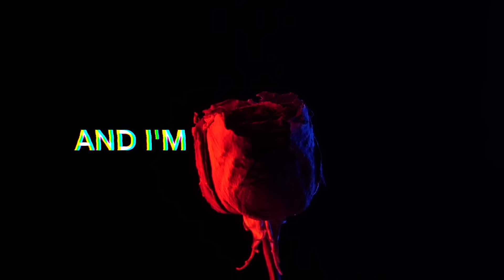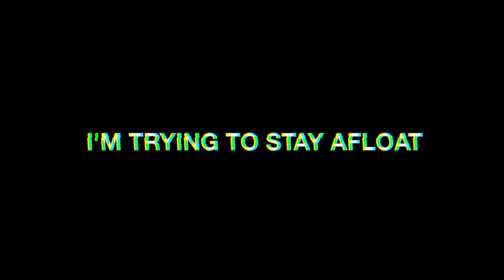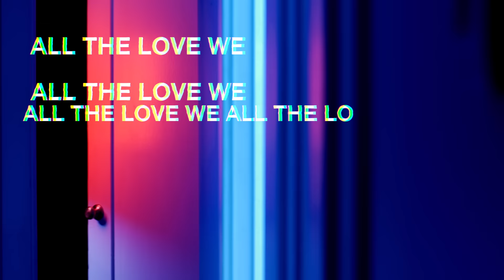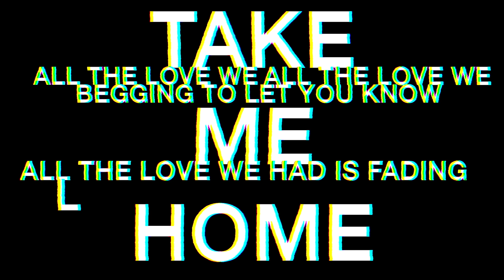The Naked And Famous - Laid Low (Lyric Video)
From the new album ‘Simple Forms’ out now! | Google Play | Spotify | Apple Music | Amazon

On tour now in the US! Check for full list of dates.